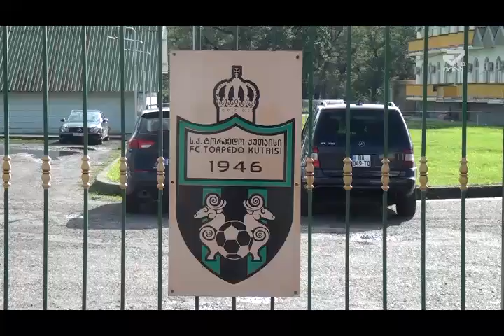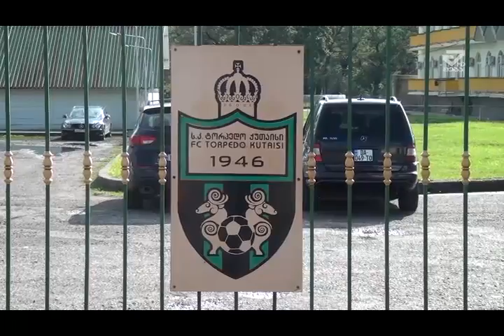ალექსანდრე შტელინი "ტორპედოს" მწვრთნელად დაბრუნდა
2015 წლის შემოდგომა  ტორპედოს საფეხბურთო კლუბისთვის მნიშვნელოვანი ცვლილებებით დაიწყო.  გუნდს, 12 წლიანი განშორების შემდეგ, მთავარ მწვრთნელად უკრაინელი  ალექსანდრ  შტელინი დაუბრუნდა.